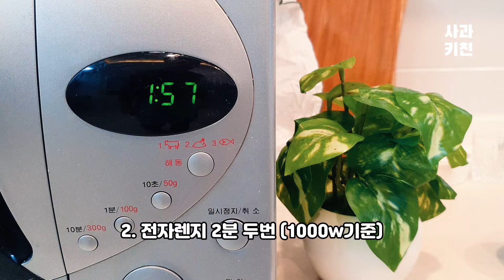삼겹살 요리 이렇게 만들면 최고! 상상도 못한 이걸 넣었더니 감칠맛 터지는 고추장 삼겹살 만들기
삼겹살 요리 이렇게 만들어서 드셔보세요 최고의 맛으로 완성시키는 이걸 넣으시면 집밥레시피 중 최고! 누구나 쉽고 맛있게 고추장 삼겹살 요리를 드실 수 있습니다